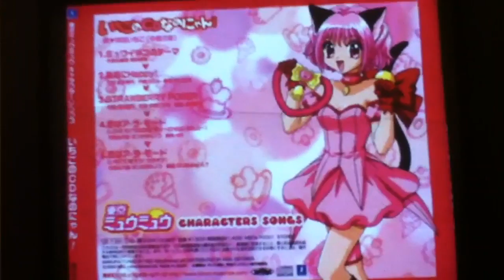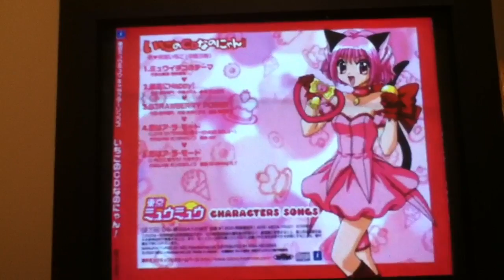Tokyo Mew Mew-Saikou ni Happy by Ichigo Momomiya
Hope you enjoy a another song by Ichigo I will be doing more with other people! In the meantime comment and rate!